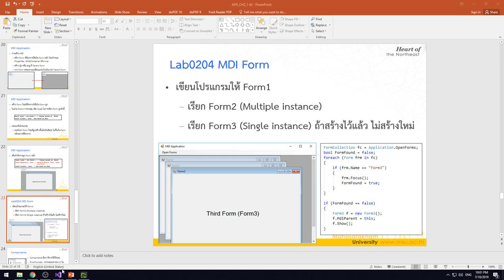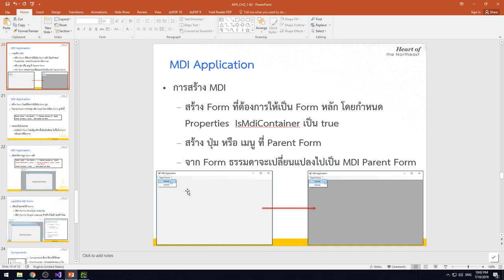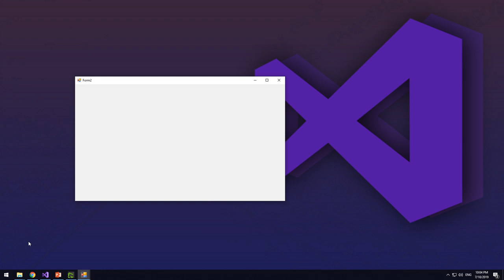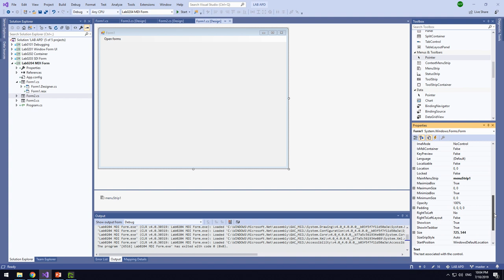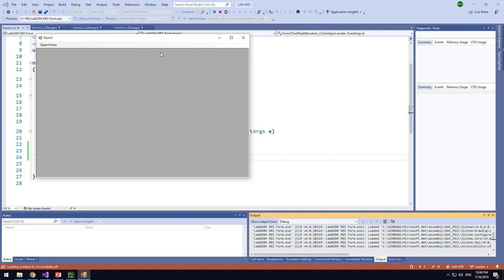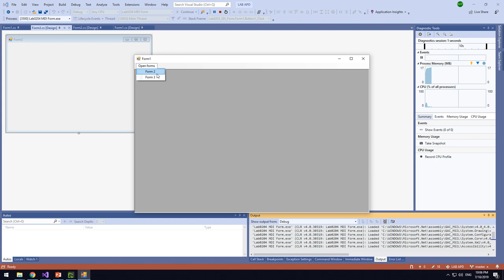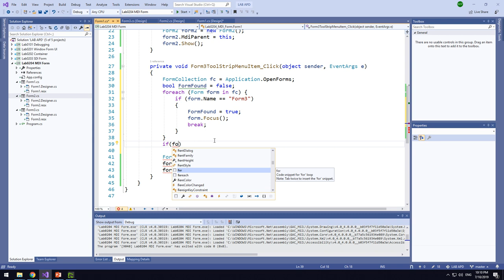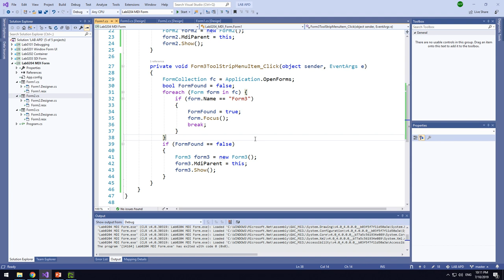Lab0204 01 MDI Form